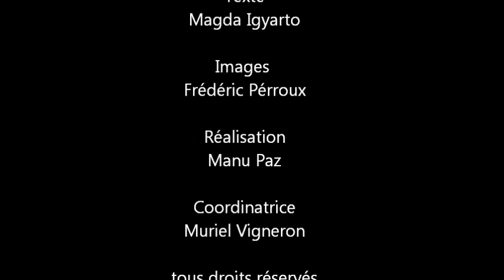Le secret des vagues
Le secret des vagues "MÉMOIRE D'EAU"

Voix : Muriel Vigneron

texte : Magda Igyarto

Images : Frédéric Pérroux

Réalisation : Manu Paz

Coordinatrice : Muriel Vigneron

2103